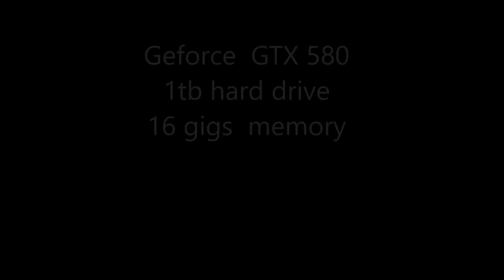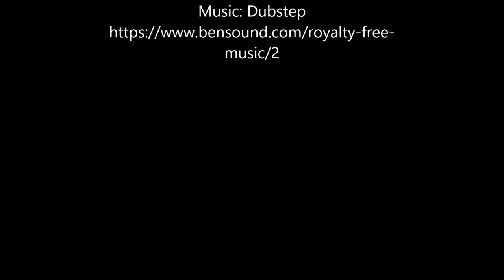HP Z440 Test Video Game Footage GTX 580